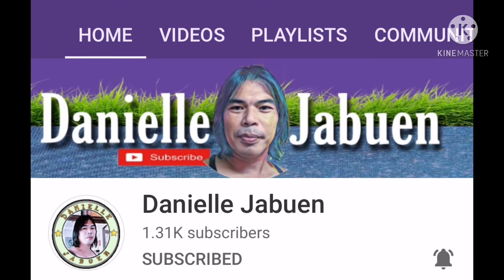Driving late at night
Driving night time